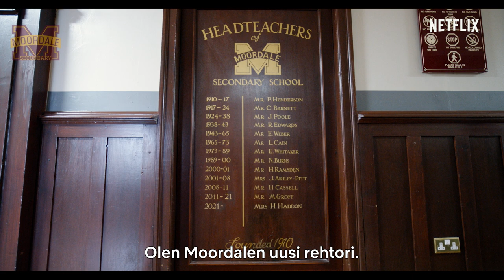Moordalen lukio - Virallinen mainos | Meiltä ponnistat parempaan tulevaisuuteen! | Sex Education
Muutoksen tuulet puhaltavat, kun Moordalen lukio saa uuden rehtorin, uudet koulupuvut ja aivan uuden asenteen. Ovet avautuvat jälleen 17. syyskuuta. Nähdään silloin!

Sex Education: Kausi 3 – tulossa 17. syyskuuta. Kausi 2 on katsottavissa nyt – vain Netflixissä

Tietoa Netflixistä:
Netflix on maailman johtava suoratoistoviihdepalvelu. Sillä on 208 miljoonaa maksavaa jäsentä yli 190 maassa. He nauttivat laajasta valikoimasta tv-sarjoja, dokumentteja ja elokuvia. Mukana on sisältöä laidasta laitaan monilla eri kielillä. Netflixin jäsenet katsovat viihdettä rajoituksetta milloin ja missä tahansa kaikilla verkkoon liitettävillä laitteilla. Ohjelmia voi toistaa ja pysäyttää, ja niiden katsomista voi jatkaa samasta kohdasta – ilman mainoksia tai sitoumuksia.